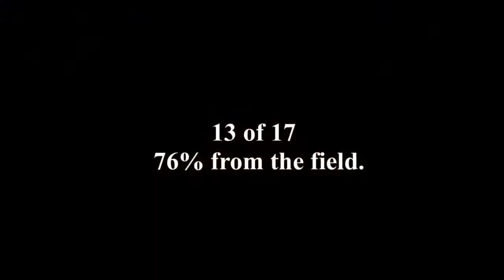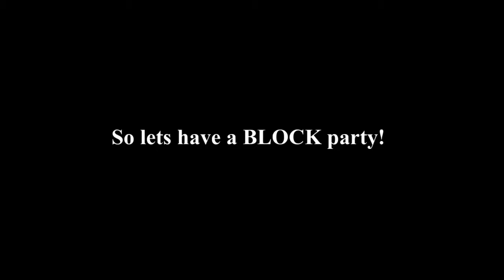27 and 7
Sam's 27 points is overshadowed by one monster block.